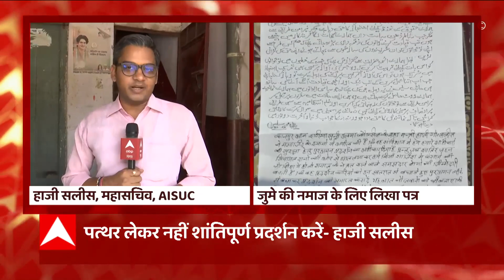राष्ट्रपति चुनाव के लिए आज चुनाव आयोग करेगा ऐलान, 24 जुलाई तक है रामनाथ कोविंद का कार्यकाल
राष्ट्रपति चुनाव के लिए आज चुनाव आयोग प्रेस कॉन्फ्रेंस करके ऐलान करेगा , वर्तमान राष्ट्रपति  रामनाथ कोविंद का कार्यकाल 24 जुलाई को खत्म हो रहा है. सूत्रों के अनुसार चुनाव आयोग की प्रेस कॉन्फ्रेंस दोपहर 3 बजे होगी।